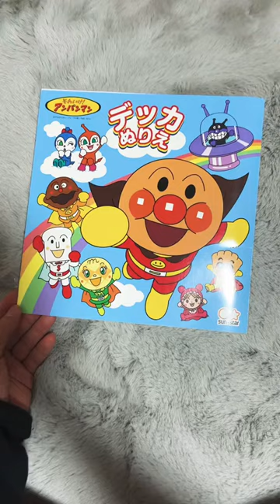アンパンマンぬりえでAIアート